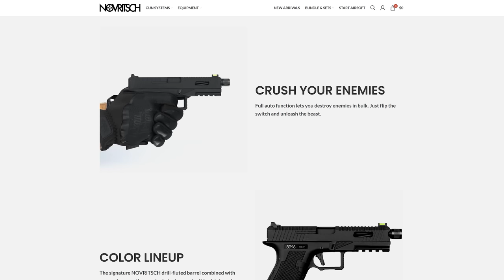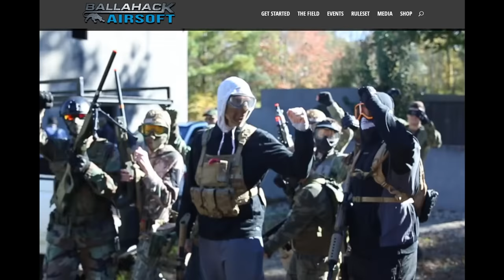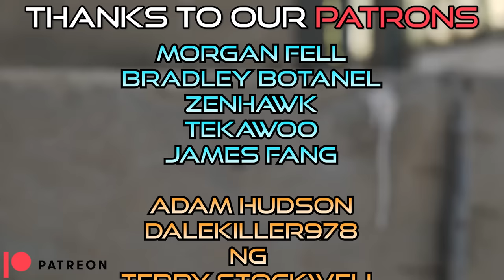AIRSOFT TTT - The Biggest Most Chaotic Game Yet!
Huge thanks to Novritsch for hooking up the gear and guns and Ballahack Airsoft for putting on the event!

0:00 Intro
1:11 Rules
1:31 Round 1
9:53 Round 2
18:57 Endcard